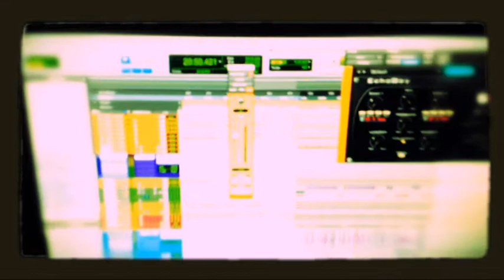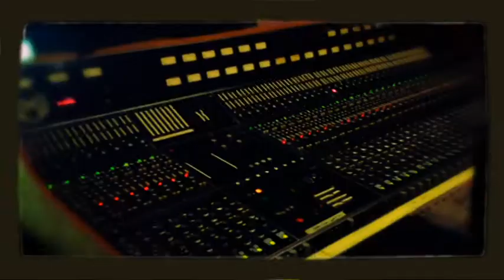'Hi Fi Blues'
From the new album "Edge of the City" released September 2012.